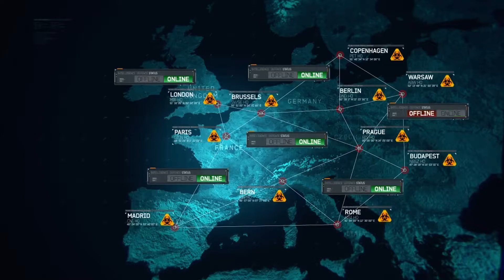Call of Duty Modern Warfare 3 Campaign Walkthrough PART 6 (No Commentary)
Call of Duty Modern Warfare 3 is a first-person shooter video game, jointly developed by Infinity Ward and Sledgehammer Games. The game's campaign follows Modern Warfare 2 and begins right after the events of its final mission. Similar to Modern Warfare 2, it is centered around the Task Force 141, which contains Captain Price, Soap MacTavish, and Yuri, one of the playable characters. Alongside the Delta Force and Special Air Service, they hunt Vladimir Makarov (antagonist of Modern Warfare 2), a Russian terrorist who leads the Russian Ultranationalist party.